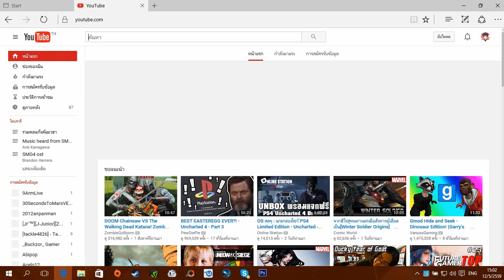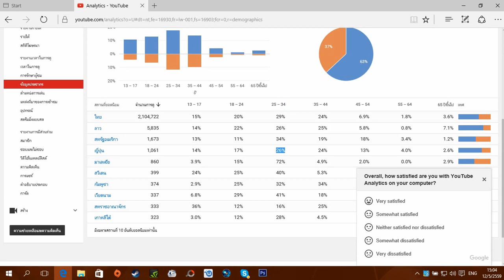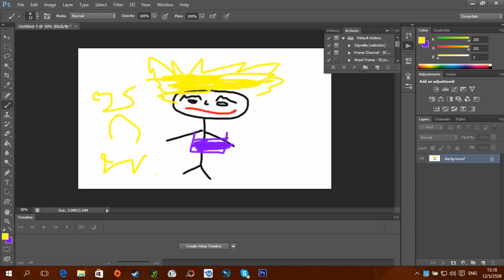ดราม่าครั้งนี้สอนให้รู้ว่า Youtuber ไทยเราก็มีดีกว่าที่คิด Q13